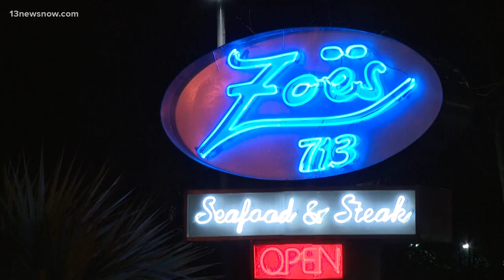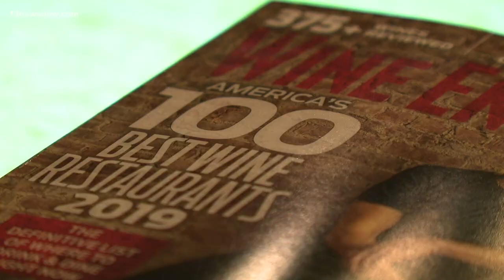ViBe District still taking a sales hit as years-long construction continues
The big orange cones and building materials that line 19th Street are a continuing problem for the small businesses that make the ViBe District great.